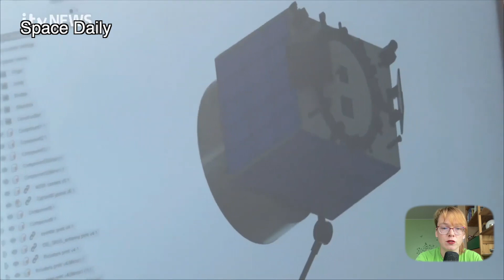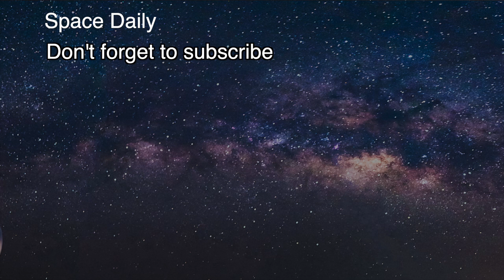Varda launches first satellite to produce materials in space [space news]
The California company Varda reported the successful launch into space of the first satellite for the production of materials in space. The satellite has a diameter of only about 70 cm, and inside it in microgravity conditions unusual proteins and other materials must be synthesized, the creation of which is impossible on Earth.

Chemical and physical processes occur differently in the absence of the gravity force, so in space it is possible to obtain special crystals, new alloys with unique properties, new chemicals.

The Varda satellite will revolve around the Earth at an altitude of 1000 kilometers, and sterile conditions will be created on board the satellite. In such an environment, crystal growth is extremely stable and there is no stratification of convective flows during heating. And the first commercial task of the spacecraft will be to study the drug ritonavir, which will be thermally treated to change its crystal structure.
The first Varda was launched June 12 on SpaceX's Falcon 9 rocket as part of the Transporter-8 mission. The spacecraft will spend about three months in orbit, after which a return capsule will return the material produced in orbit to Earth.

The spacecraft is the first in a series designed to demonstrate the technology needed to produce materials in microgravity. The second and third spacecraft should be launched by the end of 2024.

By the way, this is not the only company that plans to provide services for the production of materials in space. For example, the Welsh company Space Forge is also developing a platform for the production of new materials in space. This year, the company plans to launch its first mission, whose customer is the European Space Agency.

Thales Alenia Space has a similar project, which is developing a spacecraft called REV1. It is assumed that the spacecraft REV1 will be able to stay in orbit for about 10 years, during which time new materials will be developed primarily for the pharmaceutical industry. The first launch of the spacecraft should take place in 2025.